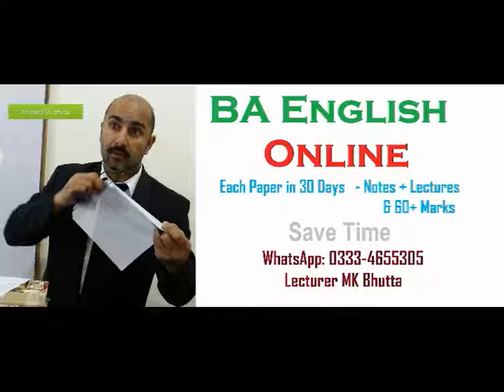QA Something to Talk about Phillpotts Play BA English Urdu PU UOS IUB GCU AJKU Lecturer MK Bhutta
Something to Talk about Phillpotts Play BA English Urdu PU UOS IUB GCU AJKU Lecturer MK Bhutta

Q.1.  Who gets the unexpected treatment, the Sydneys or Wolf? (OR) Why do the Sydneys behave so nicely with the burglar? (OR) What type of life did Sydney lead? (OR) Draw the character sketch of Bishop? (OR) How did Bishop defeat  the plan of Wolf? (OR) How did Bishop get back the Christmas gifts from Wolf. (OR) How does Bishop in ‘Something to Talk About’ save Christmas gifts? (OR) How do the Sydneys get their precious possessions   back from Wolf.  (OR) Describe the role played by Uncle Bishop in the play. (OR) Wolf in “Something to talk about” is a “Sheep in Wolf’s clothing  .” Discuss. (OR) Why is the robber in ‘Something to Talk About’ compelled  to remark while addressing Bishop, ‘you might be one of us yourself’?

Q.2.  Draw the character sketch of Wolf. (OR) “The rogues  and the rulers may both come from the gutter, or the palace.” Comment.  (OR) Comment on the Wolf’s remark, “Wolves do change their hair, but not their hearts.” (OR) Describe the stir (movement) that Wolf, the burglar creates in a house where nothing was happens?

Q.3. Discuss the play as a comedy. (OR) Describe the play as entertainment. (OR) Bring out the humour in the play “Something to Talk About” by Phillpotts. (OR) “Enjoying even in the worst circumstances is a hall mark of the modern generation” discuss with reference to “Something to Talk About” by Phillpotts. (OR) What impression do you gather from the play about the life of the rich in those days? (OR) Explain the title of the play? (OR) What is the theme of the play?
Ans: The modern generation of English society leads a bore and artificial life. .